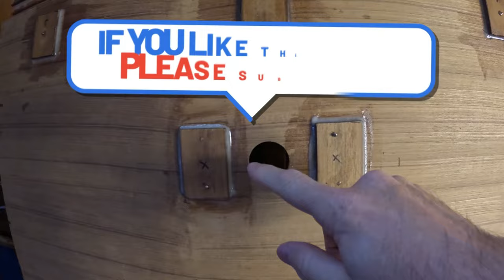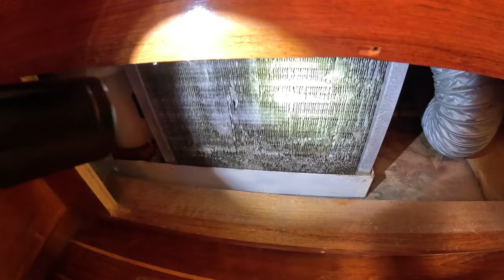DIY SailBoat. Nav Station Update: New LED lighting for the Nav Station. Endeavour 52. Sea 3 Ep 91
In this week's update, we continue to make amazing progress in the Nav Station updates.
Just a few of the updates we are adding, a NEW LED Light design with our new night mode glow added. Also we strip and re varnish the teak shelf above the Nav Station. Also we update the electrical wiring that is above the overhead teak panel, now is the time to get that taken care of.
Also our companion way AC unit has quit on us and will not power back on, so before the warm weather sets in we will need to find a replacement for that.
Progress is being made a little at a time..

We still need to reach 1000 subscribers before we can be monetized for our video content.Currently we sit at 975 subscribers. We are very close now.

if someone from any other website or email tries to  offer you anything or asks for any payment or information using our channel name, they are fakes. We are not asking for any financial information.

We are normal everyday hardworking people just like you.

Item ID:                         BN87LFZ
Author Username:                 Sound_Forces
Licensee:                        DIY Nautical Dream Last_name
Registered Project Name:         DIY Nautical Dream Sea 2 Ep58
License Date:                    July 21st, 2023

 © You're free to use this track, but you must include the following credits (Copy & Paste):

🎵 Track Info:

Title: Eastern Promise
Artist: tubebackr
Genre: Dance & Electronic
Mood: Calm

😊 tubebackr:

  / tubebackr
  / tubebackr
  / tubebackr_music

⚠️ Important:

to use music.